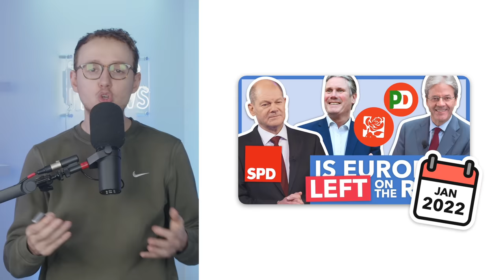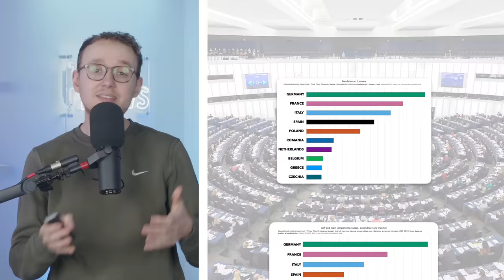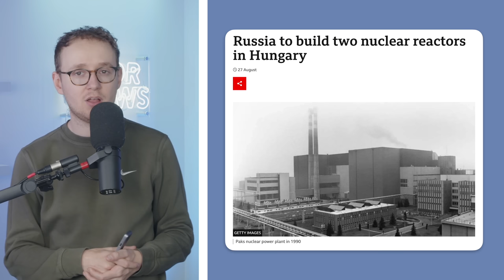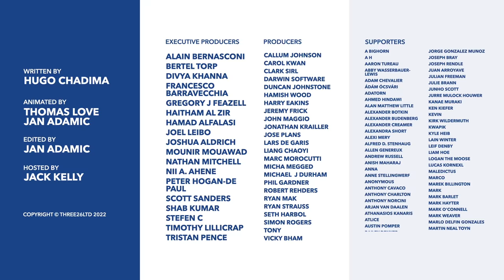Europe's Far-Right Resurgence in 2022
Sign up for a CuriosityStream subscription and also get a FREE Nebula subscription (the streaming platform built by creators)

At the beginning of 2022 we said that the centre-left was experiencing a resurgence. As the year has come to a close that trend looks to be changing, with right and far-right parties gaining leverage in Italy, Sweden, France, Hungary and more.